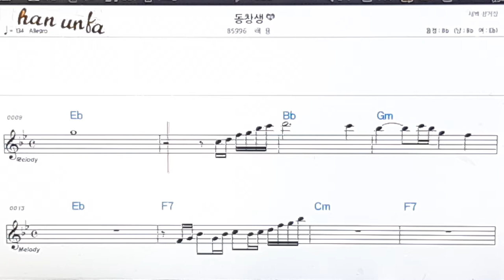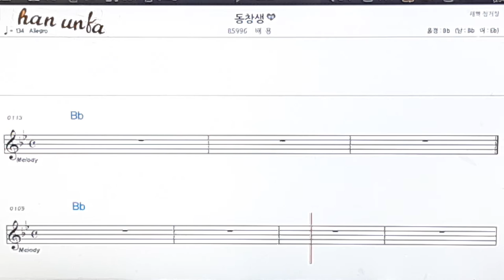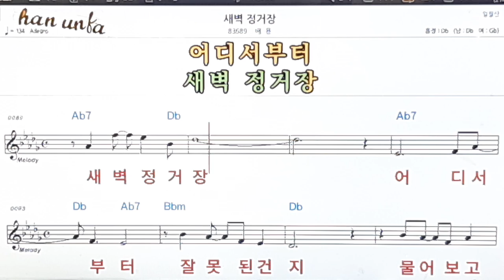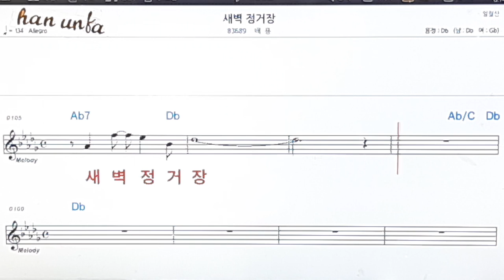동창생/배용👍노래 반주, 코드 악보,가라오케💋Karaoke*Sheet Music*Chord*MR